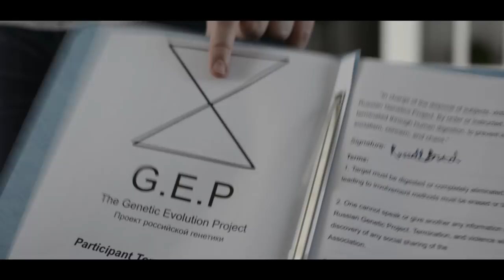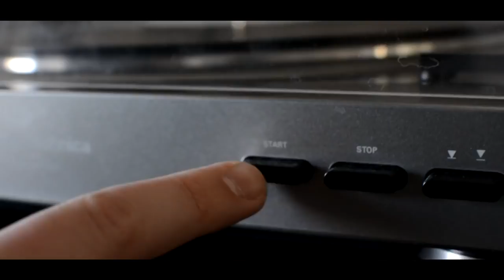GREYFIELD | THE DOWNFALL (EP4)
Weldon and Josh part ways over a difficult decision. Josh returns to the Butch household, while being faced with something he wasn't prepared for.
-THE GREYFIELD FINALE IS MAY 4TH-

Episodes are scheduled for a weekly release every Friday following April 6th